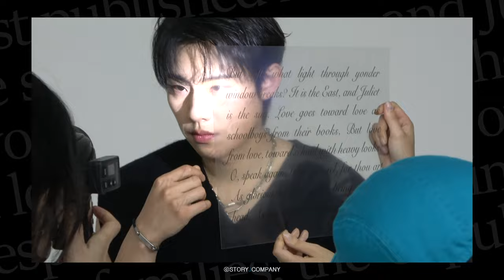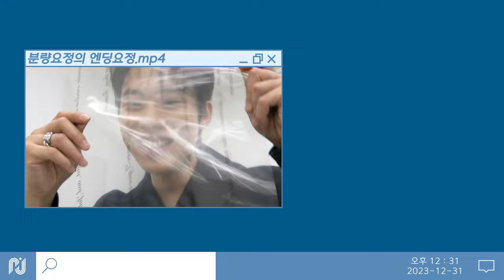[김성철] Allure 화보 촬영 비하인드 🎬 | 꿈에 나왔으면 하는 비주얼의 향연🖤